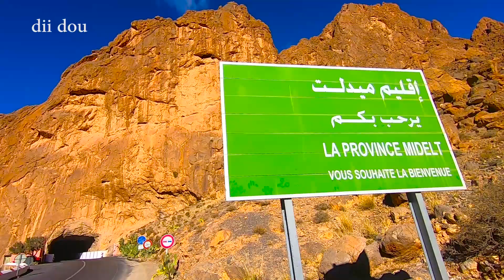الوصول إلى حامات مولاي علي شريف عبر نفق زعبل